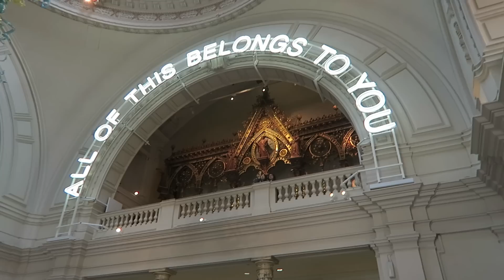Love Yourself | London Vlog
Hi my beautiful friends. This Vlog is just me sharing my week here at home in London. My thoughts, insights, friends and adventures.

Love you!
xx

Love,
xx
Mimi